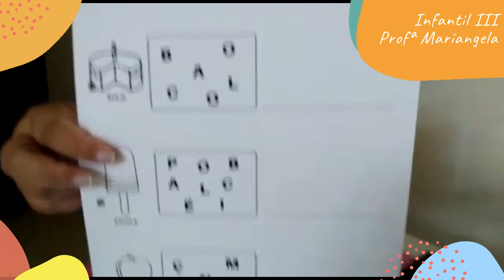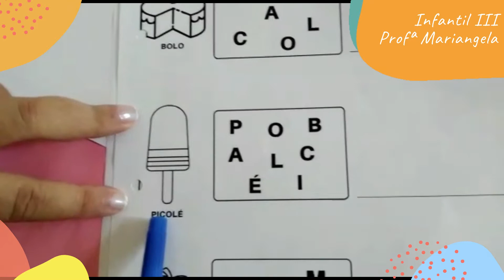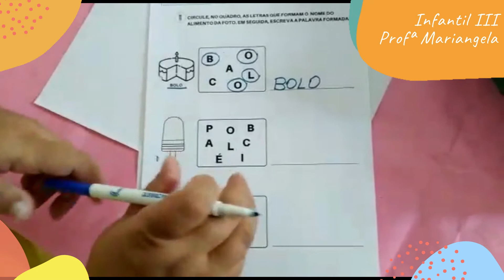Infantil III - Aula 4 - Semana 4 - Profª Mariangela